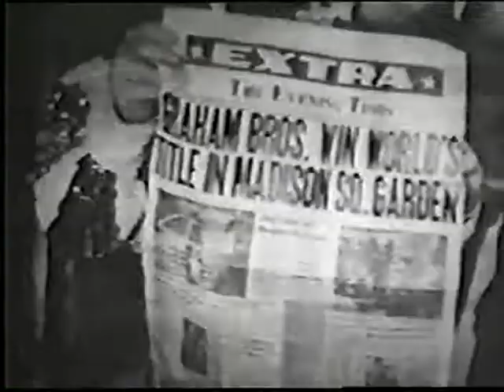Jerry & Eddie Graham vs. Antonino Rocca & Miguel Perez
That match was already available on Youtube but the promos were cut. Go to the Youtube channel to see great classic wrestling.